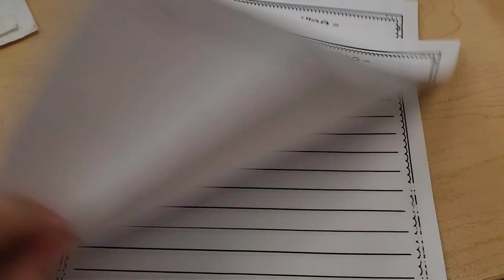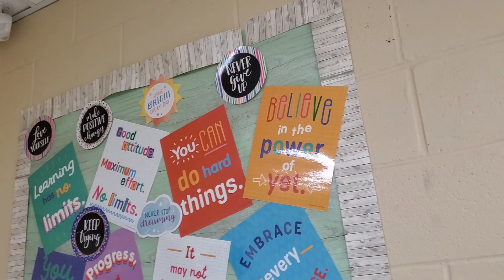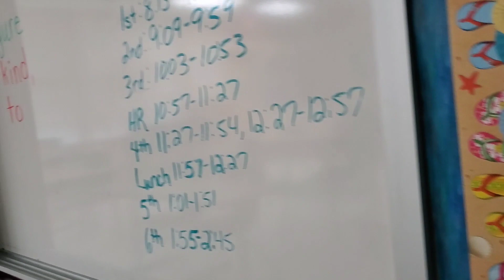Happy New Year Quick Teacher Update & What We Might Do This Week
In this video I share a quick update to what my classroom looks like, what this week will probably look like for my students and myself and why I haven't loaded more teaching videos!

Music and editing provided by Quick and Videoshop Apps